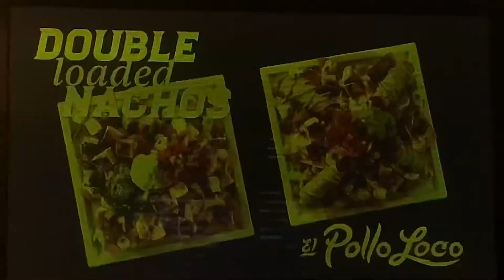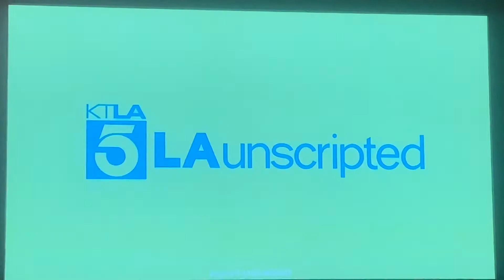KTLA 5 News at 11pm breaking news open October 19, 2021 with commercials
Taken on Tuesday, October 19, 2021 on KTLA 5 Los Angeles, California.
- El Pollo Loco (double loaded nachos)
- California RV Show at Dennis Dillon RV, Westminster
- Hot Tub & Swim Spa Outlet, Brea (inventory blowout sale)
- El Pollo Loco ($20 familia dinner)
- “L.A. Unscripted” quick promo